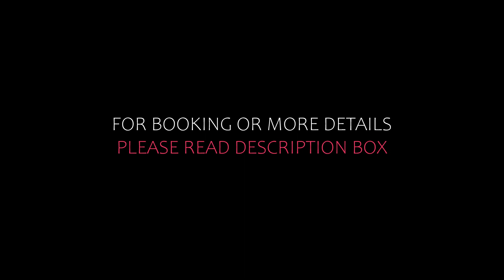Top 5 Recommended Hotels In Addo Elephant Park | Top 5 Best 5 Star Hotels In Addo Elephant Park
1) Bukela Game Lodge - Amakhala Game Reserve, Amakhala Game Reserve

5) Bush Lodge – Amakhala Game Reserve, Amakhala Game Reserve

Queries Solved:
1) Top 5 Recommended Hotels In Addo Elephant Park
2) Top 5 Hotels In Addo Elephant Park
3) Top Five Hotels In Addo Elephant Park
4) Top 5 Romantic Hotels In Addo Elephant Park
5) 5 Best Hotels For Couples In Addo Elephant Park
6) Hotels In Addo Elephant Park
7) Best Hotels In Addo Elephant Park
8) Top 5 5 Star Hotels In Addo Elephant Park
9) Best 5 Star Hotels In Addo Elephant Park
10) 5 Star Hotels In Addo Elephant Park
11) Top 5 Luxury Hotels In Addo Elephant Park
12) Luxury Hotel In Addo Elephant Park
13) Luxury Hotels In Addo Elephant Park
14) Luxury Stay In Addo Elephant Park

Track Title: Subway Dreams
Artist: Dan Henig